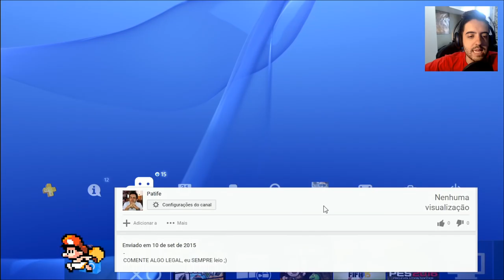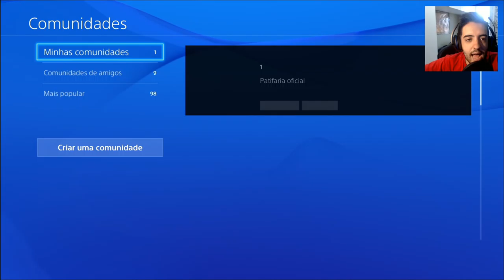COMUNIDADES NA PSN AO ESTILO ORKUT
LEIA: Eu não sei direito como funciona ainda! Mas já convidei o Kuhn e o Killer, então VAMOS ESPALHAR A COMUNIDADE! CONVIDEM TODOS SEUS AMIGOS! *-*

Valeeu!